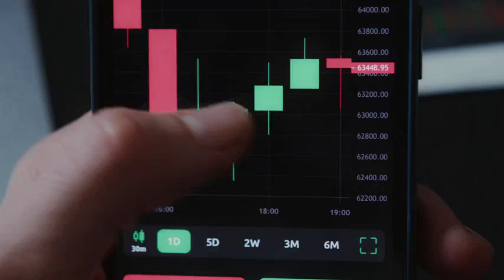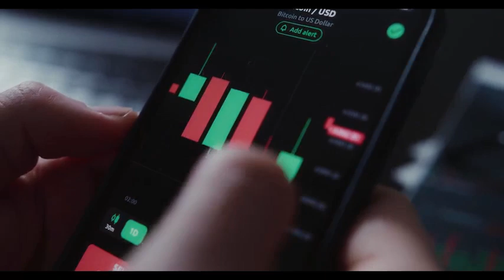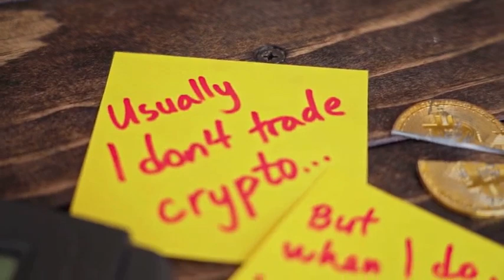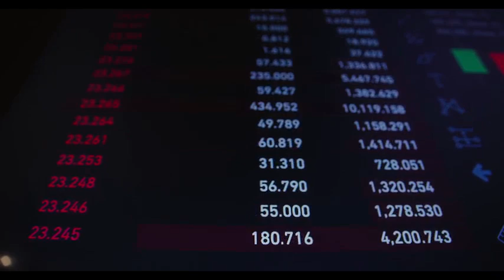ROSE IS FACING A MASSIVE CRITICAL CRISIS - Oasis Network PRICE PREDICTION 2023